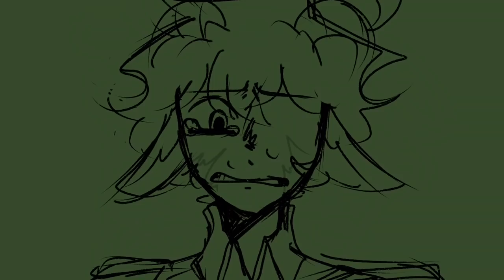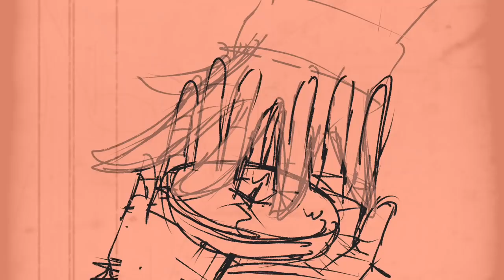You’re gonna go far, kid | DREAM SMP ANIMATIC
(Bright color and flash warnings)
WOO
Okay, it took forever but it came out well so!! Yeah!! :D
Song: You’re gonna go far, kid - The Offspring
Follow me maybe? :0